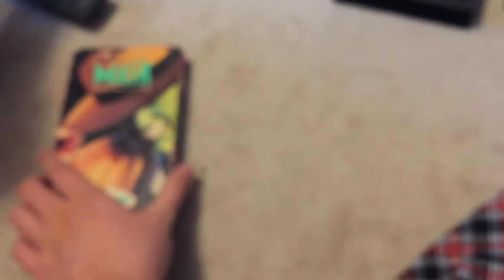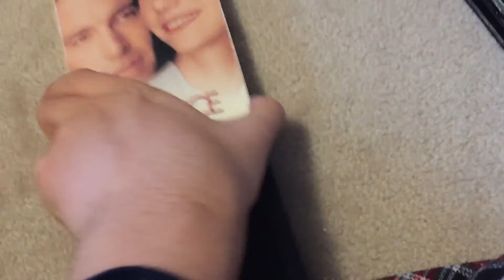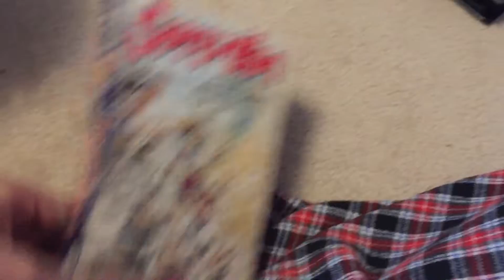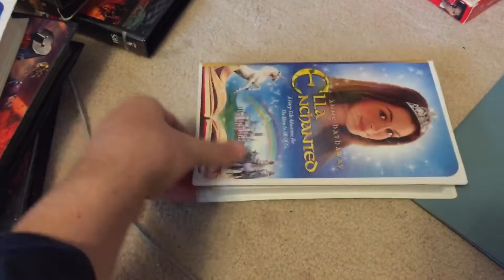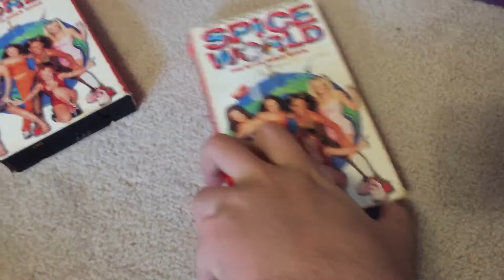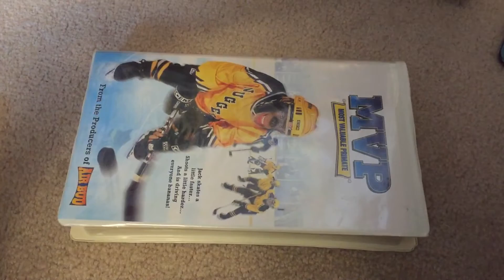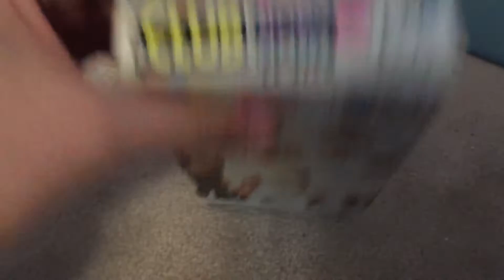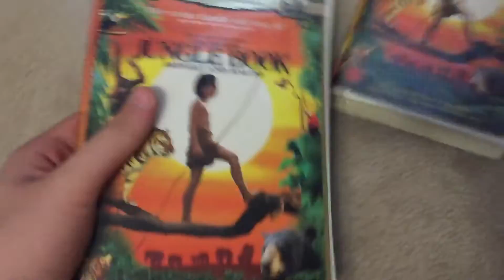My VHS Collection part 7 (2020 edition)